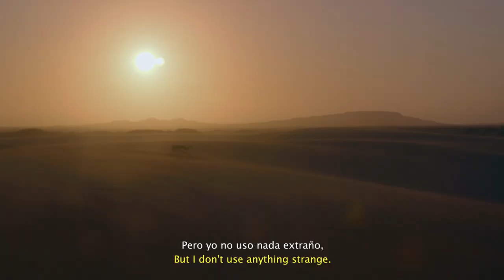"Two-Spirit" Trailer | Doc Edge Shorts 2022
For Georgina, an indigenous transgender woman, life in the desert is lonely and cruel. In her small village, no one understands who she is.